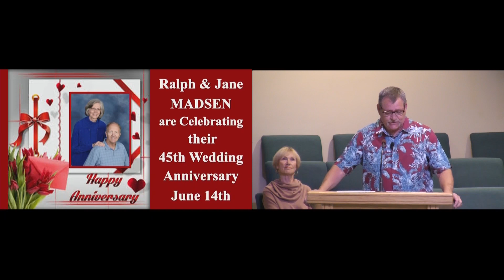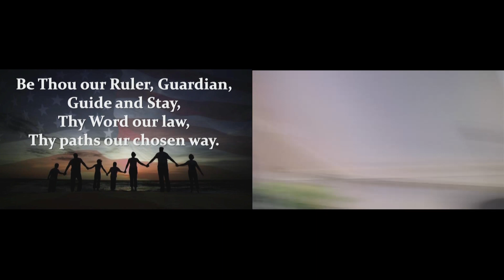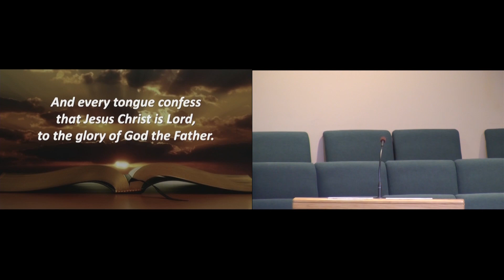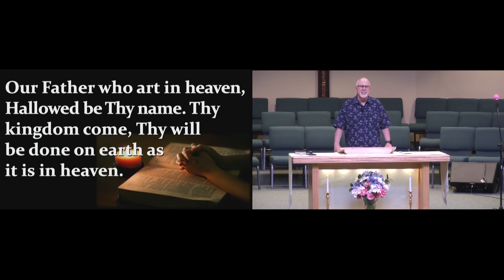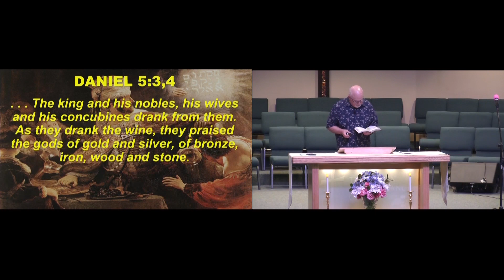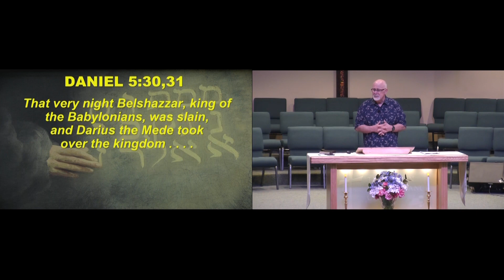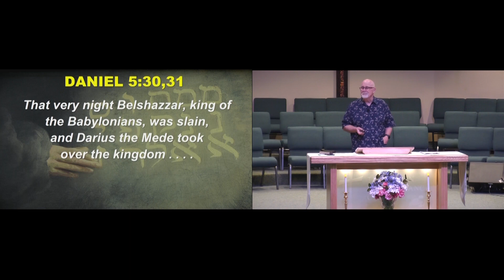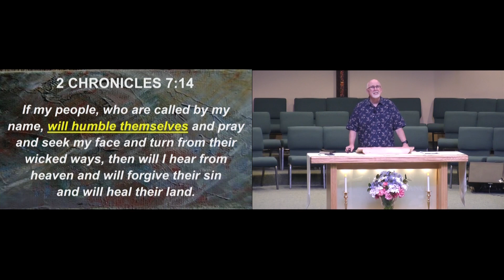June 14, 2020 Service